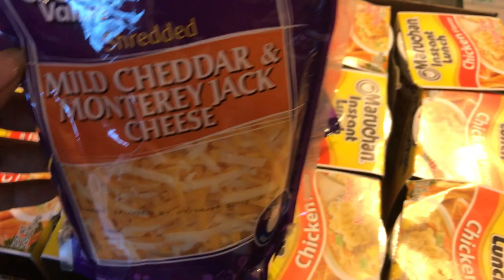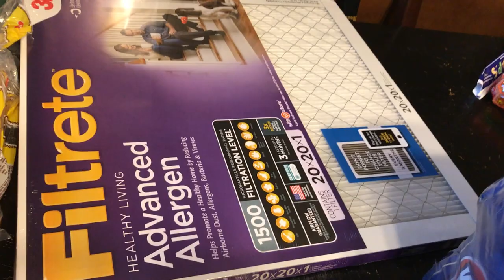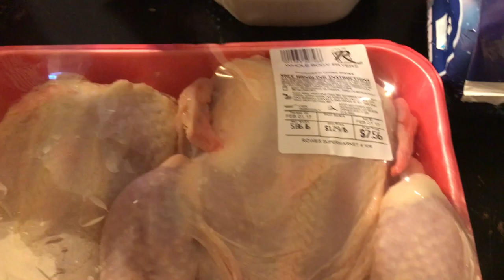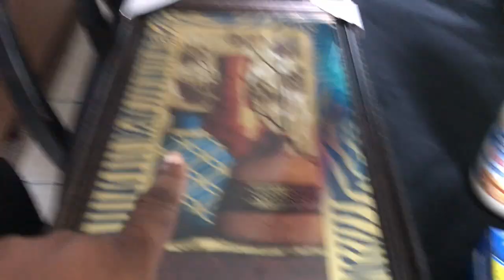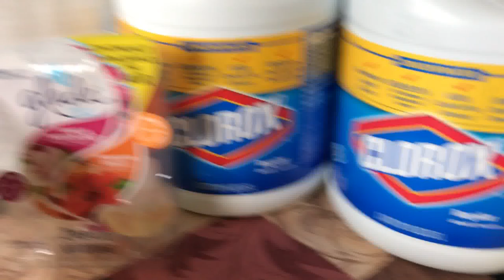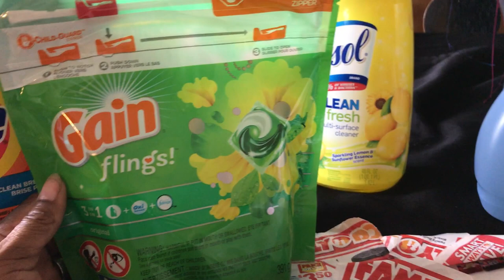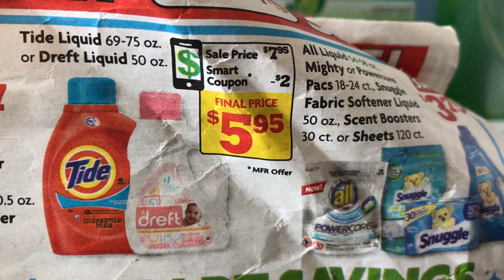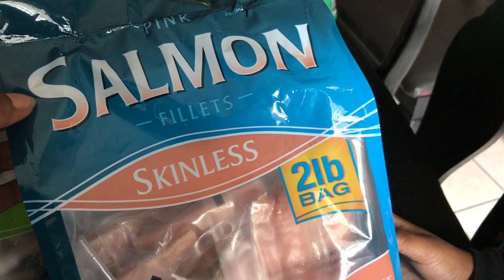Walmart haul, Family Dollar, Rowes haul